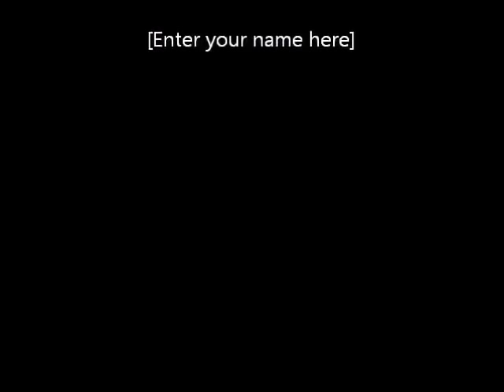1978-Ed Figueroa's 20th Win (NBC Game Of The Week)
This was available on YT once before but the original poster's account is no longer active so I am making it available again.    The final inning of the Yankees win over the Indians, September 30, 1978 to clinch a tie for the AL East and also Ed Figueroa's 20th win.    The WPIX Yankee broadcast is on YT elsewhere but this is the rare finish from the NBC Game of the Week called by Joe Garagiola that was seen in the rest of the country.